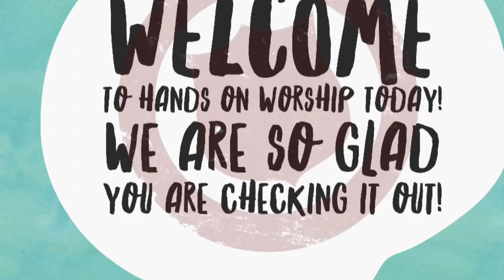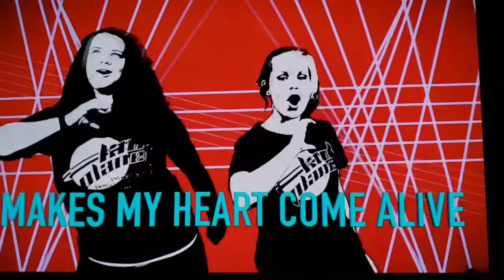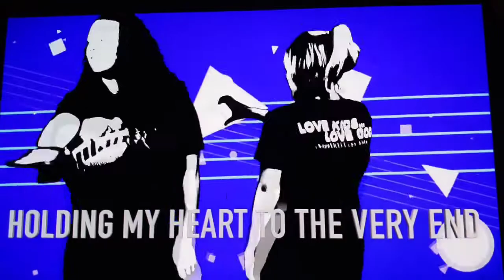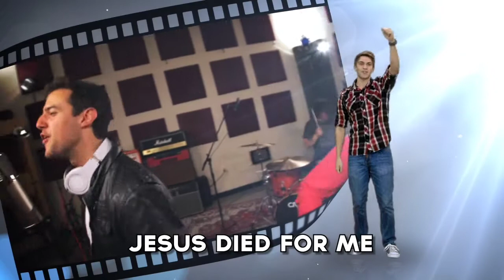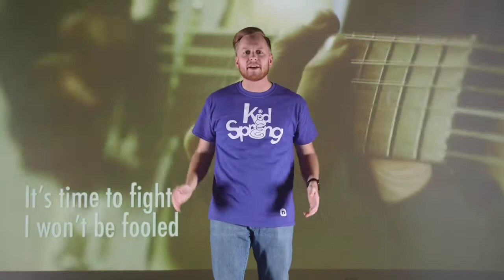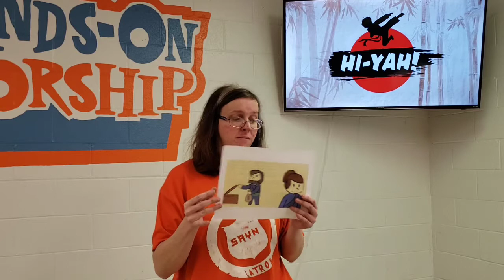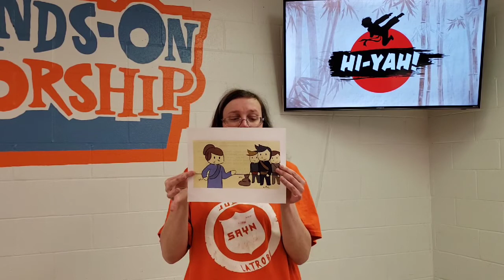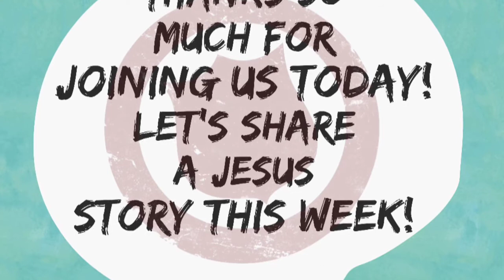HOW Kids Church 5.24.20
Church service geared towards those ages 6-11